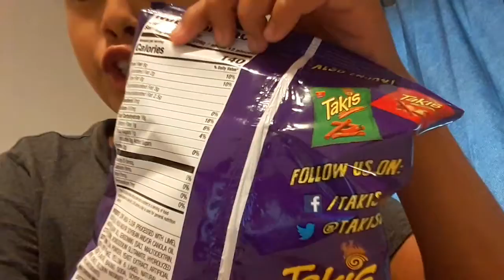The takis challage without water part 1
I will do part 2